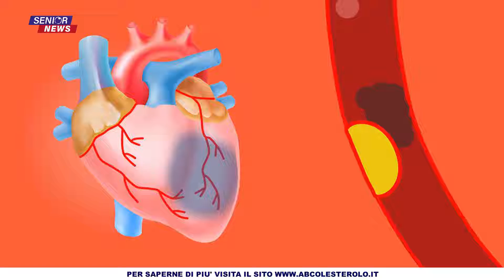SENIOR NEWS 08/02/2022: STOP MASCHERINE ALL'APERTO/SPESA IN FARMACIA CONTRO COVID/FUMO/IPOACUSIA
SENIOR NEWS 08/02/2022:
 - DA VENERDI' STOP ALLE MASCHERINE ALL'APERTO IN TUTTA ITALIA
 - CONTRO IL COVID NEL 2021 SPESI IN FARMACIA OLTRE DUE MILIARDI DI EURO
 - QUANDO LA SALUTE VA IN FUMO, COMBATTERE L'ABITUDINE AL TACABBO, SERVIZIO DI FILIPPO MESSINA
 - IPOACUSIA, I VANTAGGI PER I PAZIENTI DELLE PROTESI ACUSTICHE PERSONALIZZATE, INTERVISTA A: DARIO RUGGERI - SEGRETARIO FIA FEDERAZIONE ITALIANA AUDIOPROTESISTI